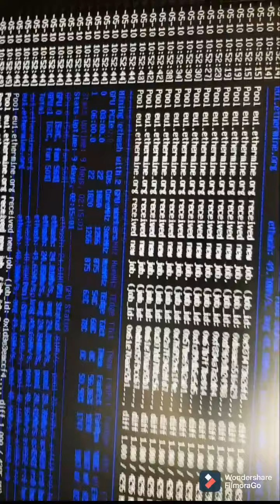Digital Age mindset! Elon Musk Cryptocurrency pump Secrets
In this video we share our thoughts on The digital REVOLUTION that is the Blockchain network & ETHEREUM!